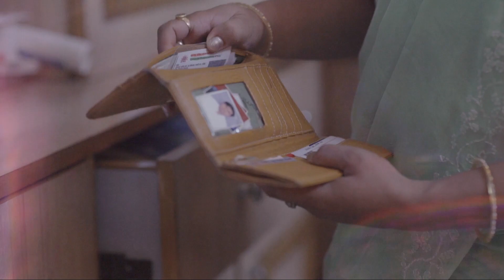Etapas de superación 👉👉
💪🌈🚀 ¡Descubre las etapas de superación en una adicción y transforma tu vida! 🤔

La superación no es fácil, ¡pero es posible y gratificante! 🌟 Aquí te compartimos las etapas de este proceso de transformación personal. 💖

1️⃣ Reconocimiento: Admite el problema. No es fácil, pero es esencial. 🙏

2️⃣ Consideración: Piensa en el cambio, a pesar de las dudas y miedos. 🌦

3️⃣ Preparación: Decide cambiar y traza un plan. 🗓

4️⃣ Acción: ¡Pon en práctica tu plan! Es desafiante, pero liberador. 💪

5️⃣ Mantenimiento: Trabaja para mantener el cambio y evitar recaídas. 🔄

Recuerda, cada persona es diferente y las etapas pueden variar. ¡No te rindas y busca ayuda cuando lo necesites! 💖